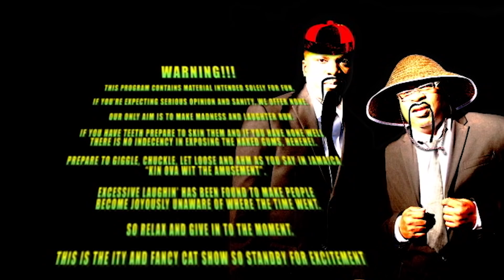WHAT A WAiSTE | Comedy | Ity and Fancy Cat Show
Ladies, would you? This is the question of the day.